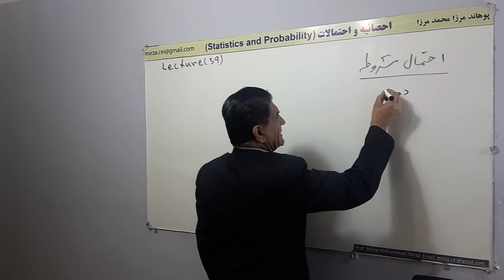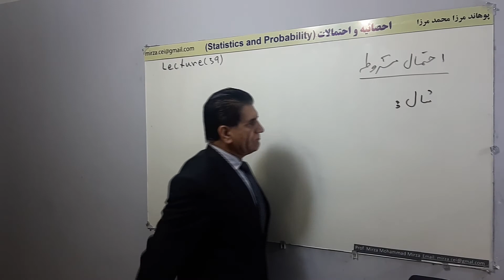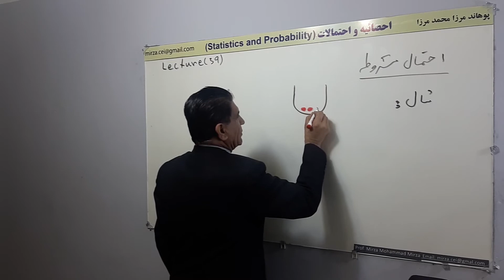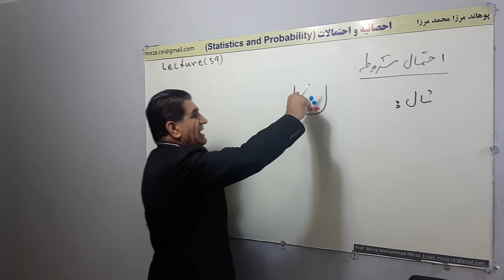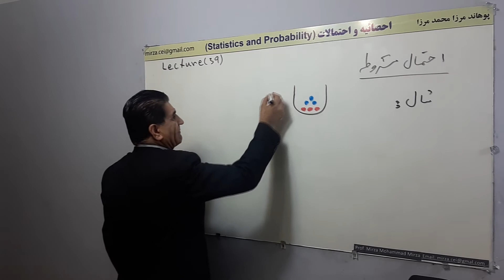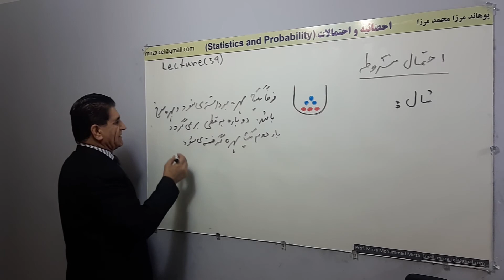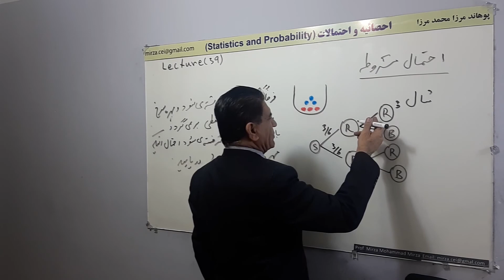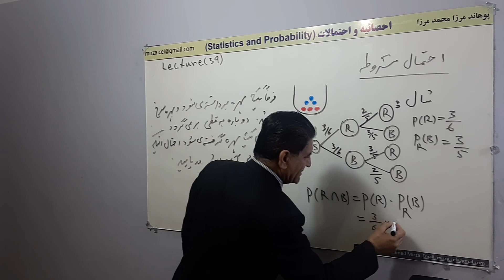L 39, احتمال مشروط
احتمال مشروط
احصایه و احتمالات